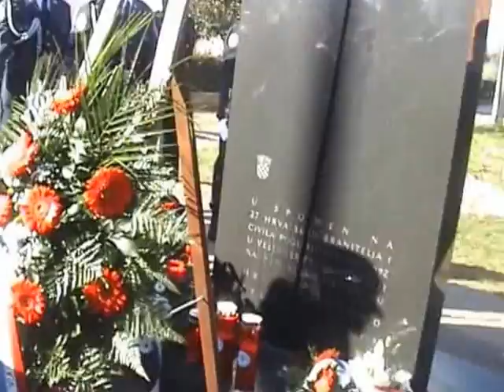Odavanje počasti na memorijalnom centru u Škabrnji 2014.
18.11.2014.Polaganje vjenaca i paljenje svijeća predstavnika civilnih  i braniteljskih udruga domovinskog rata te pojedinaca na centralnom memorijalnom mjestu u Škabrnji za 23.Godišnjicu masovnog stradanja u Škabrnji od jugoslavenske armije i domaćih paravojnih postrojbi tako zvane SAO Krajine koje su djelovale na tom području pod zapovjedništvom ratnog zločinca Ratka Mladića.